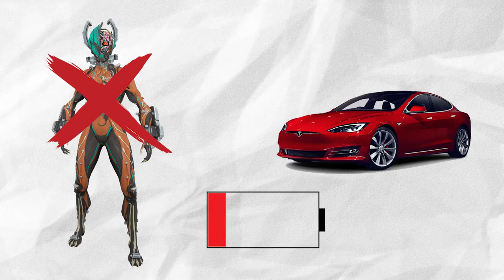FrameThoughts: Are Warframes Machines?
The Second Dream, the moment we fell in love with our Tenno and out of love with our Warframes, or did we? Are they more than just machines? Let's find out.
Start Playing Warframe with a 7-Day-Affinity Booster:
This Segment is Featured on JoeyZero's Weekly Warframe show.